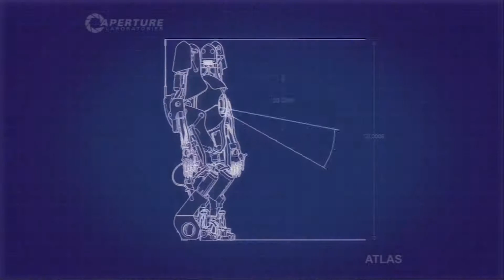Everything's Perfectly Fine - Portal 2 Ep. 2 - NESORSNES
These doors are bore dangerous than they first appear.